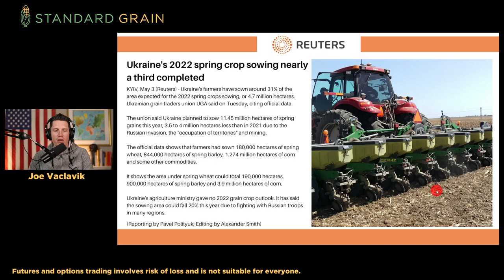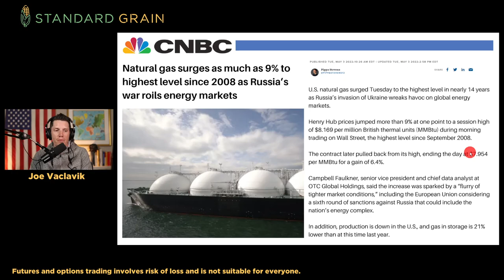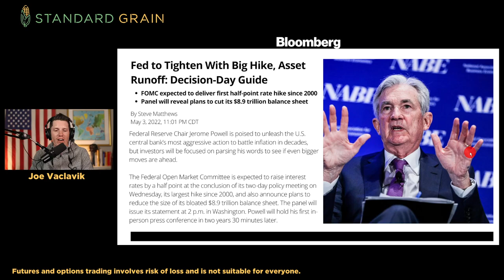Big Warm-Up for US Corn Belt Expected